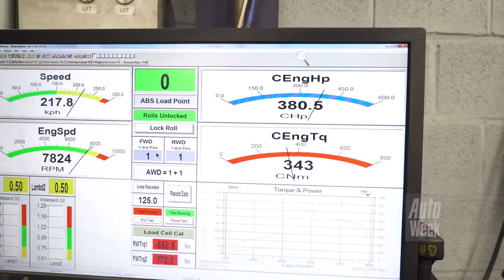Eindejaarsvideo 2021 - Nic - Dacia Spring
Nic de Boer vindt in Lars Krijgsman een gelijkgestemde. Samen houden ze van minimale auto’s en dus bewonderen ze de Dacia Spring. Nic kijkt verder terug op het oude jaar waarin de kandidaten van zijn rubrieken vaak meer indruk maakten dan de auto’s zelf. En naast de Dacia Spring heeft hij nog een andere auto nodig voor als hij gaat skiën en racletten.